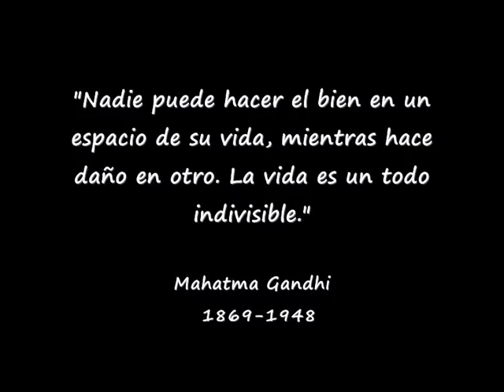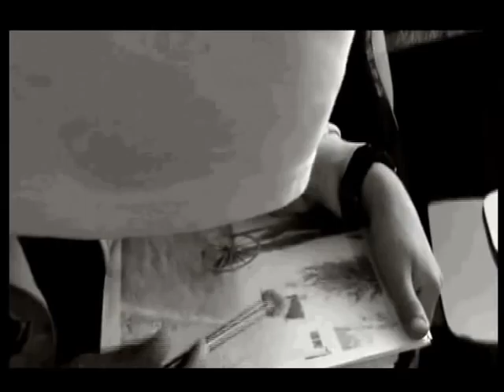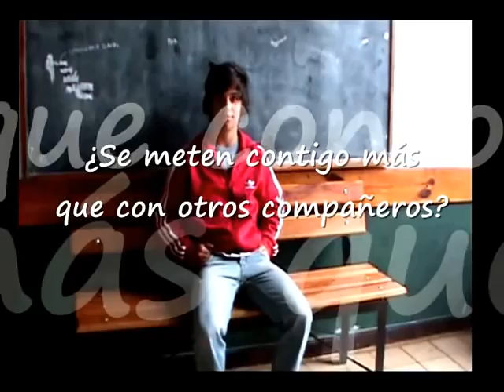Algún día llegarán los colores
La historia es de un joven atormentado por sus compañeros de clase. Su vida es una pesadilla: todo gris a su alrededor, no tiene amigos, la única forma que tiene de escapar de la triste realidad en la que vive es a través de sus dibujos, es ahí donde él es feliz, el lugar donde puede plasmar sus sentimientos llenos de colores.